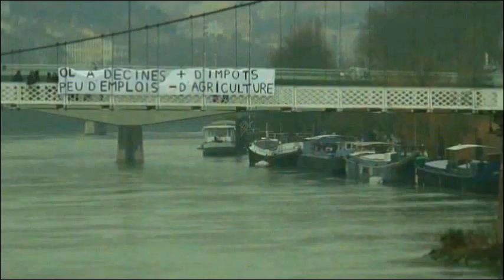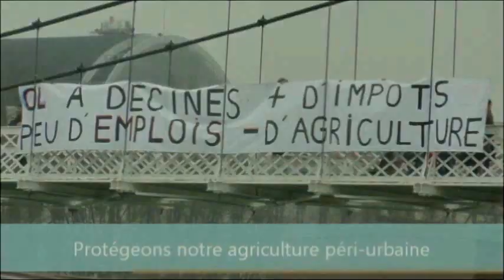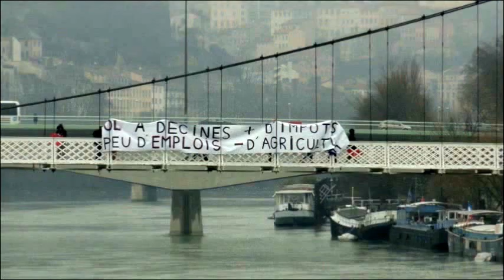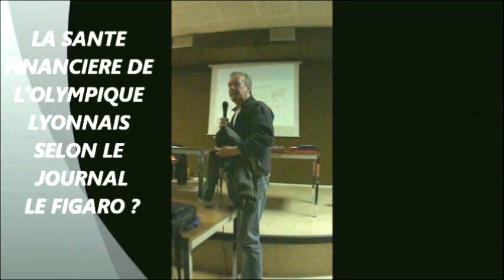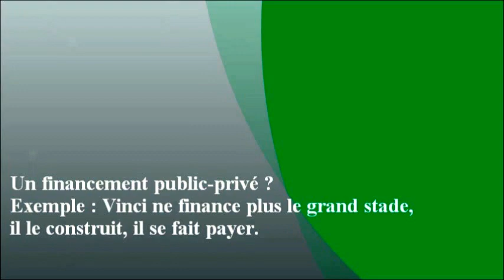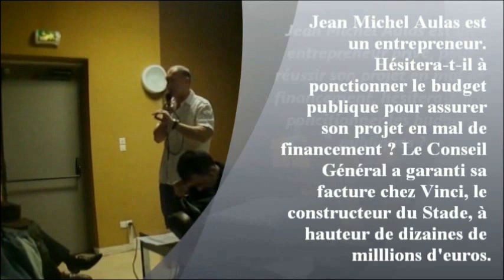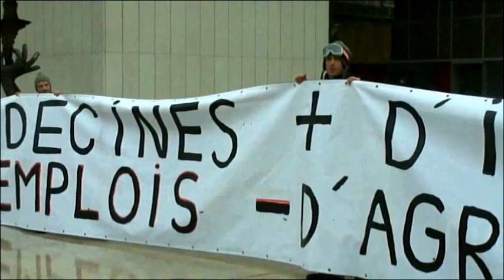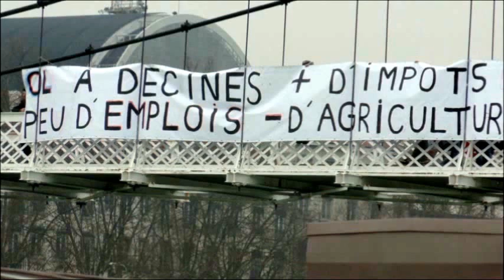STADE DE L'EURO 2016, CARTON ROUGE A LYON !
UN 2° STADE POUR L'OLYMPIQUE LYONNAIS à DECINES. FEVRIER 2013, OPPOSITION CITOYENNE !
le film documentaire de Marc Chinal : " Corrompu(e)(s) Grand Stade Ol-Land, syndrome de notre société." Sites des associations concernées,